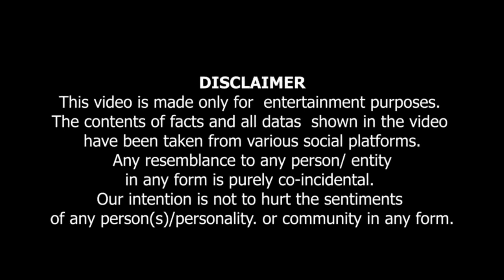Aaj kal Kay Viral Namunay